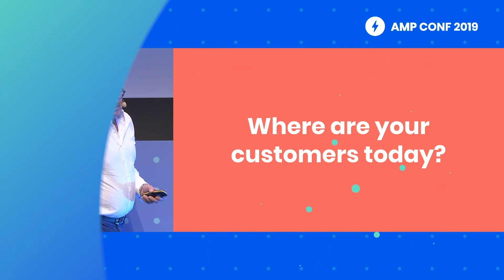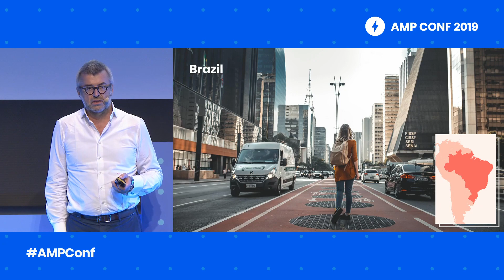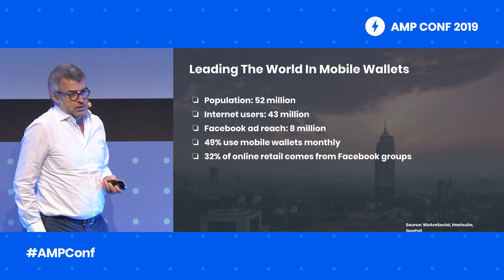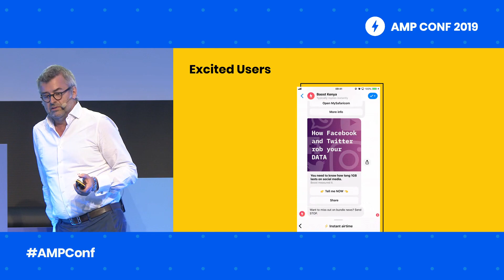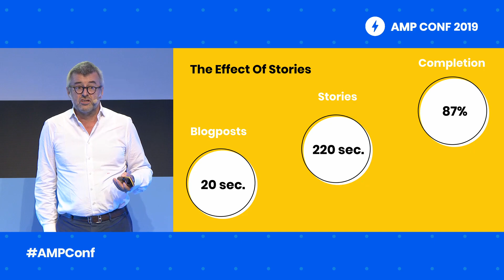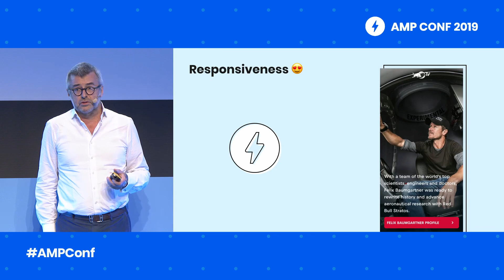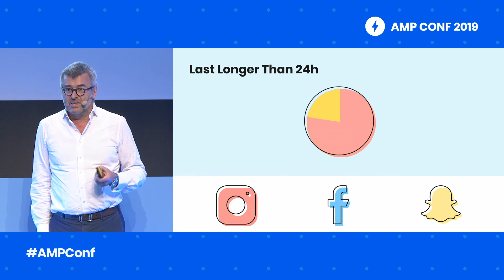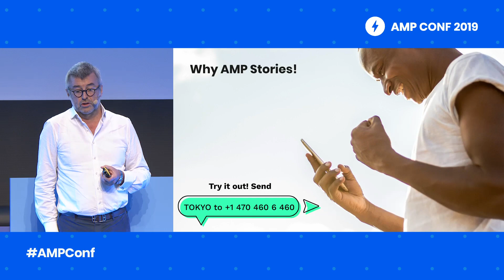Boring Content - Excited Users: The Power Of AMP Stories In Emerging Markets (AMP Conf '19)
A smartphone is the default device to access the internet for people in emerging markets. Some developing economies are already leading the world in terms of social media use, mobile video consumption or online sales. Through our fintech activities in Kenya, we have first hand knowledge of user preferences and the difficulties of getting content read. We found the solution in Stories and we explain in detail why AMP Stories are ideal format to distribute content in emerging markets.

Learn web development with AMP! Beginner, intermediate, & advanced courses offered

Speaker(s): Hans Pauwels, Tappable

STAMP event: AMP Conf 2019; re_ty: Publish; product: AMP - General; fullname: Hans Pauwels;